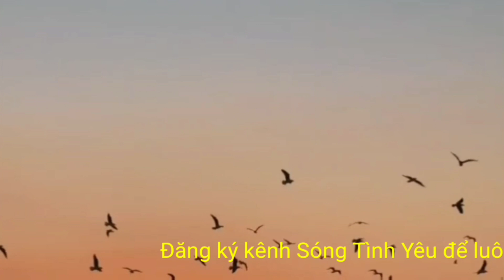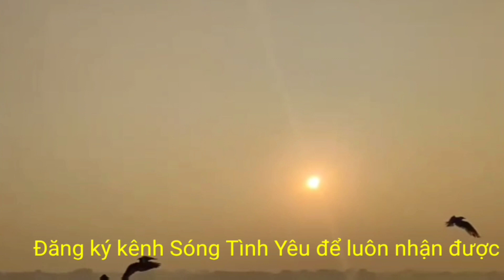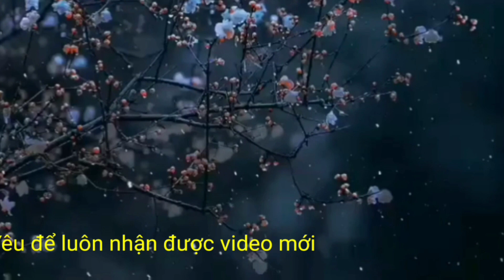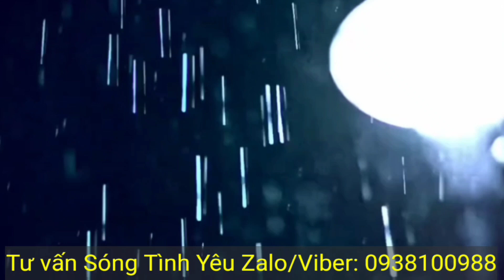Những vấn đề thuộc về đàn ông - Sóng Tình Yêu Jp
Kênh Sóng tình yêu jp có các dịch vụ dành cho Khách hàng như sau:

1. Đăng ký các khóa học cho Người vợ/ Người thứ ba
2. Đăng ký tư vấn riêng
3. Đăng ký gói thân chủ đặc biệt đồng hành cùng khách hàng là VỢ hoặc Người thứ ba.
4. Đăng ký gói thân chủ kim cương 1 năm
5. Đăng ký học trở thành Người tư vấn trong vòng 1 năm
6. Học nghề/ tạo nhiều nguồn thu thụ động

Lưu ý không gọi điện thoại 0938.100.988 vì thuê bao này trả mọi cuộc nghe từ tất cả mọi quốc gia.